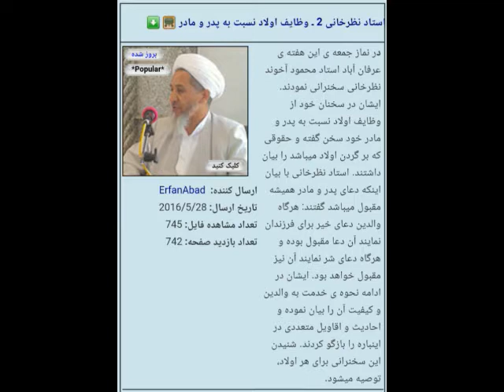استاد محمود آخوند نظرخانی شماره 2